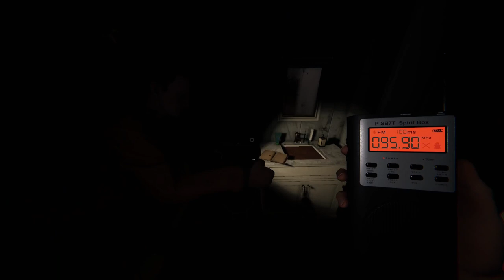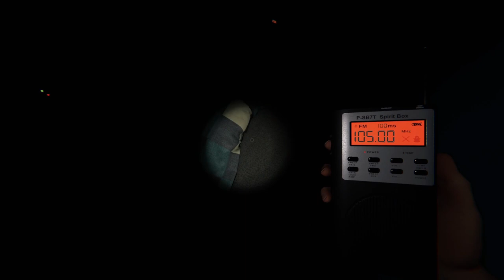LaoAndrew Plays Phasmophobia | Horror Highlights #3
Jacob and I get reeled in on a job that we are not qualified for. Thankfully we have a seasoned veteran in the ghostly adventures, David. These are our highlights and more to come!